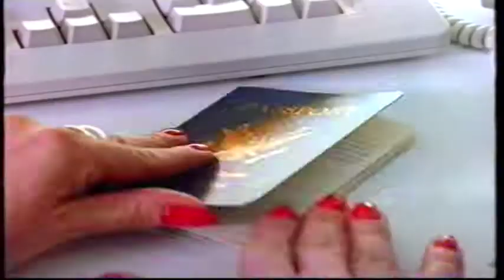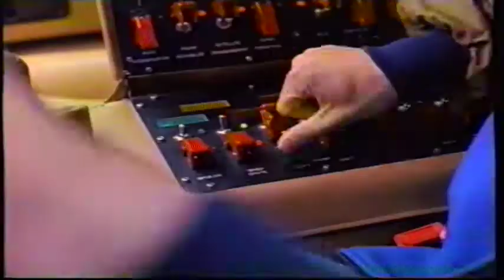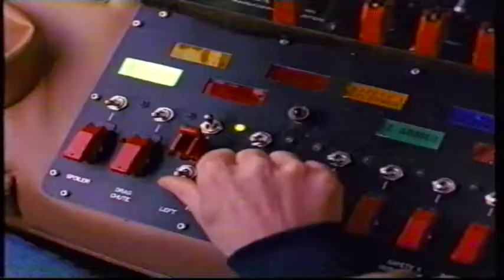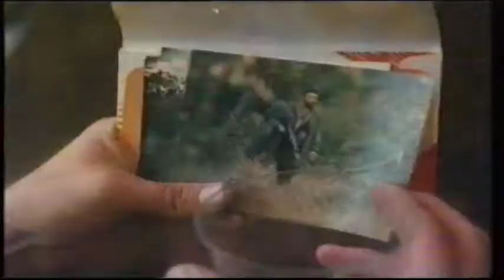UK Rental VHS Trailer Reel: Defending Your Life (1991 Warner Home Video)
Opening to the rental VHS of the Albert Brooks Romantic Comedy Film From 1991

OPENING:
Warner Home Video Logo
Coming Soon
Robin Hood Prince Of Thieves Trailer
The Flash II: Revenge Of The Trickster Teaser
Teen Agent Trailer
Ivory Hunters Trailers
Hyper Sapien Trailer
Competition
VSC PG
BBFC PG Card
Geffen Pictures Ident